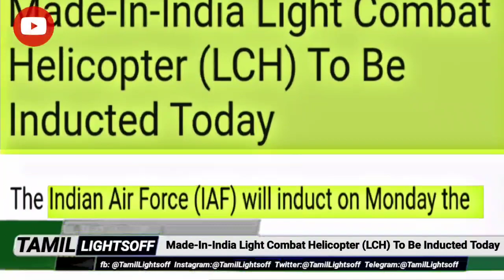Made-In-India Light Combat Helicopter (LCH) To Be Inducted Today| Tamil Lightsoff